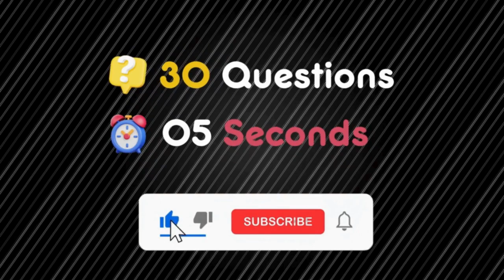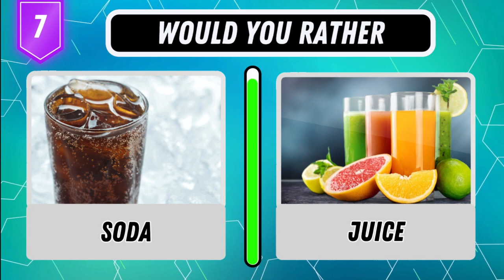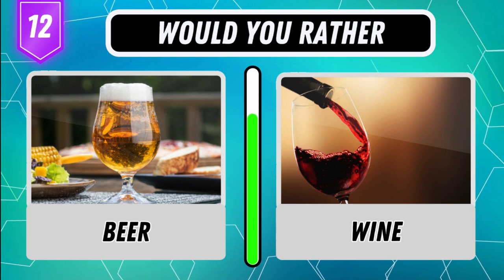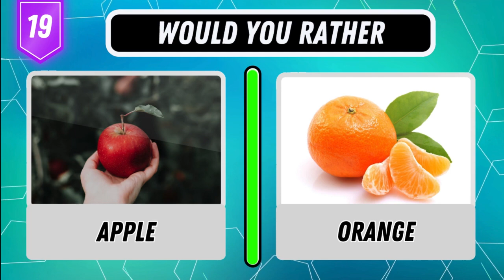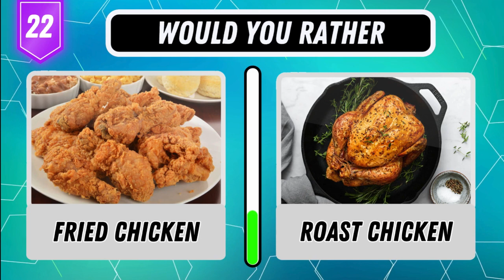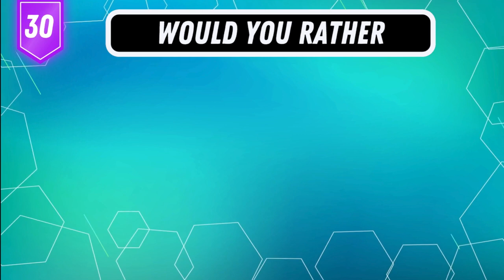Would You Rather..?🌮🍩 Food and Drink Edition🥤🍹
Welcome to our tantalizing Would You Rather Food & Drink Edition! 🍔🥤 Get ready for a deliciously fun challenge that'll put your taste preferences to the test! 🌮🍩

In this mouthwatering quiz, we'll present you with a series of tantalizing dilemmas, forcing you to choose between two tempting food or drink options. From savory snacks to sweet treats, and refreshing beverages to culinary classics, prepare to make some tough decisions! 🍕🍹

Can you pick between indulging in unlimited pizza for a year or having a lifetime supply of ice cream? 🍦🍕 Would you rather sip on bottomless coffee or always have access to free smoothies? ☕🥤 These questions and more await you in this ultimate foodie face-off!

Challenge your friends, family, or test your own taste bud instincts by playing along and commenting with your answers below! 🎉🍽️

So, are you ready to make some tough food and drink choices? Hit play and let the hunger games begin! 🤤👇